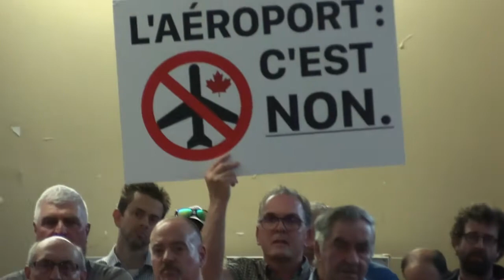Questions aux promoteurs